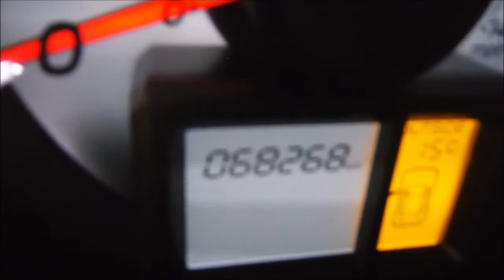DISAUTO HONDA PILOT TOURING PIEL AWD 2012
BELLISIMA UNIDAD, DAÑO MENOR EN PARTE FRONTAL, SOLAMENTE 65,000 KILOMETROS, BELLISIMA, MUY BUENA